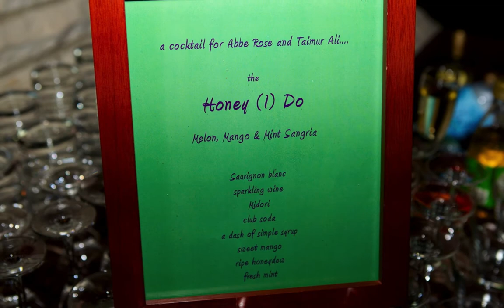Taimur & Abbe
Taimur & Abbe's Chicago wedding, August 23rd 2013.